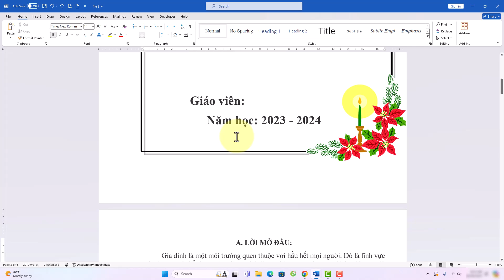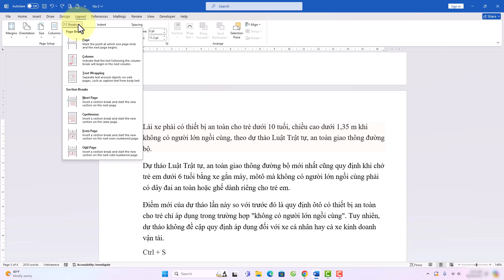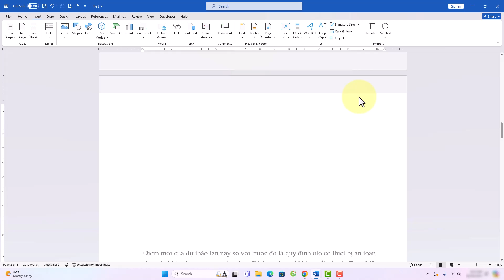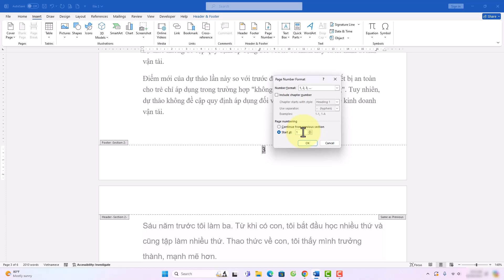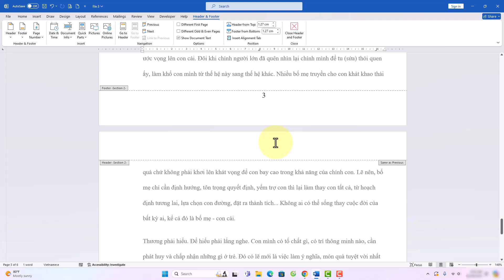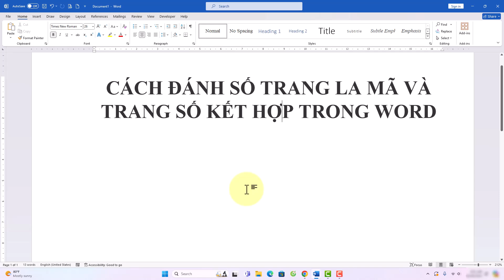Cách đánh số trang la mã trong Word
Trong video này mình sẽ hướng dẫn cho bạn, Cách đánh số trang la mã trong Word
Thực hiện bởi kênh kiến thức tin học